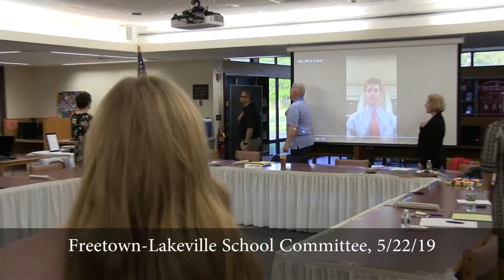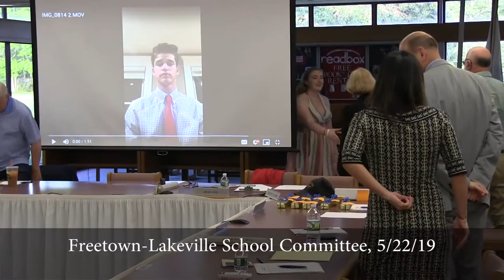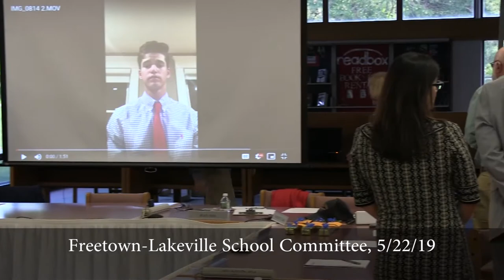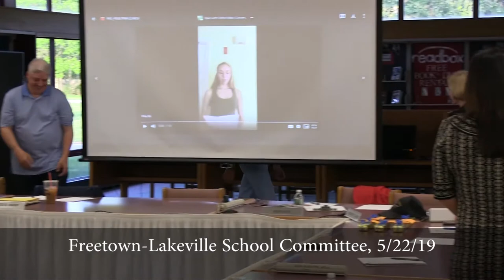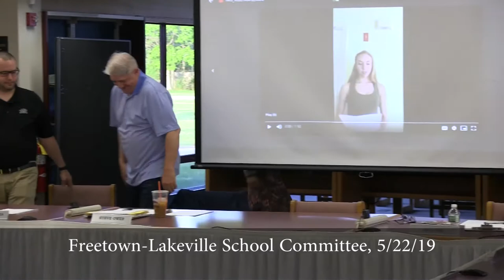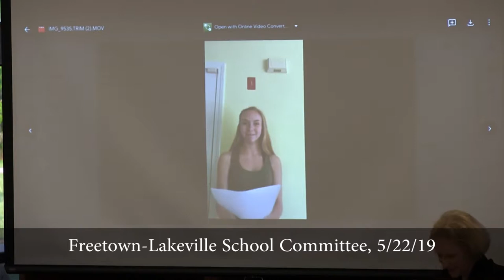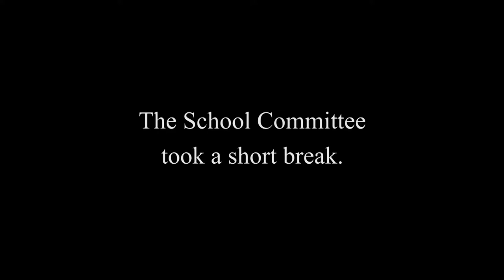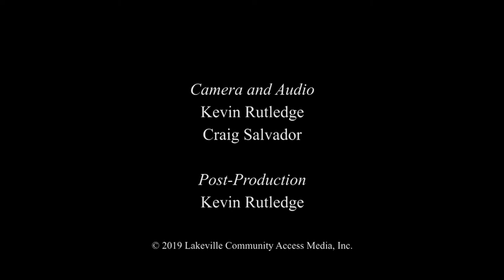Freetown-Lakeville Regional School Committee, 5/22/19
190522 FL School Committee v1.mp4